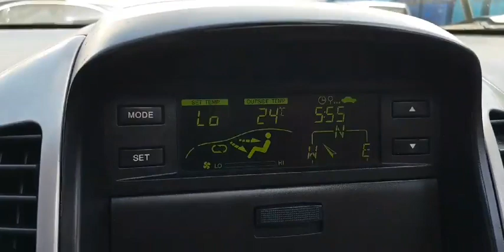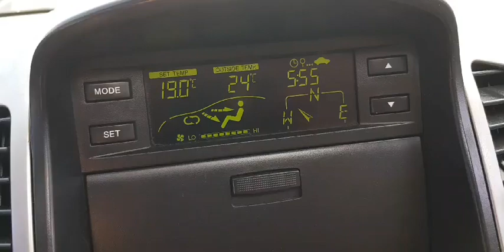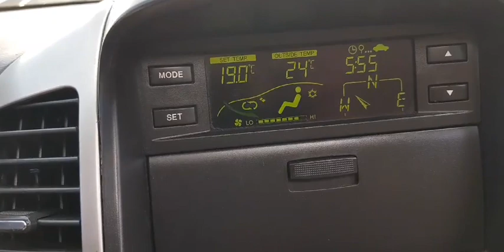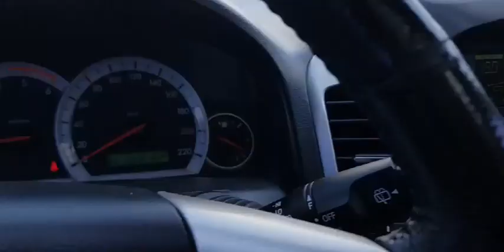012668 CHEVROLET CAPTIVA 2007